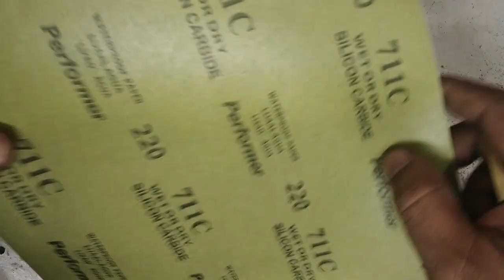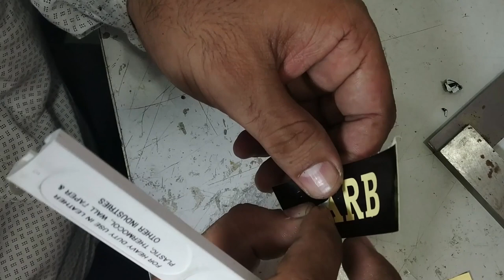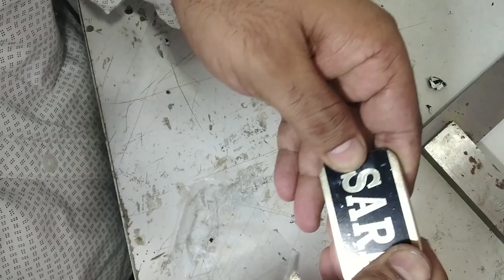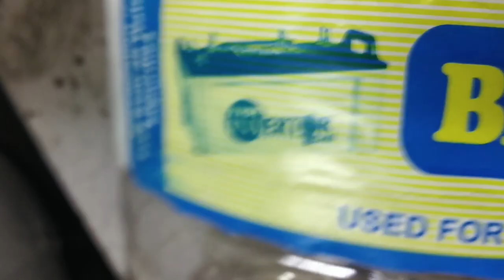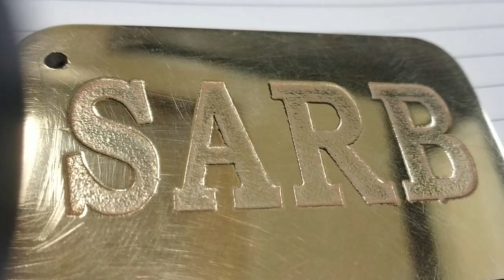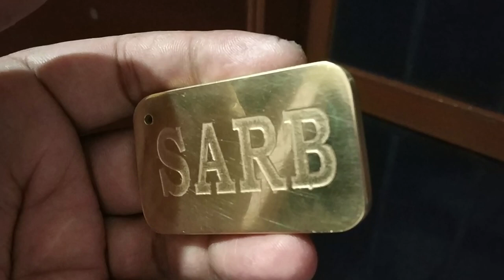Engrave on Brass easily at home || DIY|| Ask Technical Expert